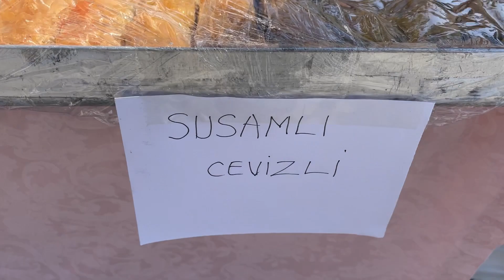Фестиваль Травы в Турции // Гёджек 2022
Фестиваль травы прошёл в городе Гёджек в конце марта 2022 года. О том, как это было, смотрите в моём репортаже

🔑 МОЙ КУРС-КЛЮЧ С ДОСТУПОМ ЗА ДОНЕЙШН "УРОКИ ПРОЯВЛЕННОСТИ"
Уроки Проявленности - мой авторский курс-ключ к пониманию законов мироздания и способов проявленности для того, чтобы жить яркой насыщенной интересной жизнью, исполнять свои мечты и легко привлекать новые возможности.

⭐️ Telegram канал ДАР ЗЕМЛИ, посвящённый ароматерапии